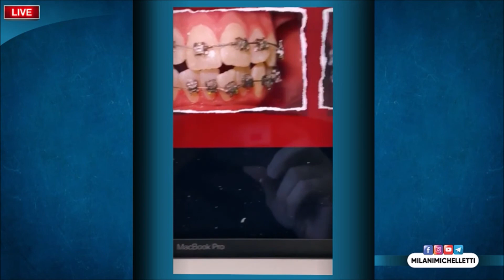O QUE SÃO E COMO UTILIZAR OS STOPS ORTODÔNTICOS? PASSO A PASSO I PROF. RODRIGO MILANI